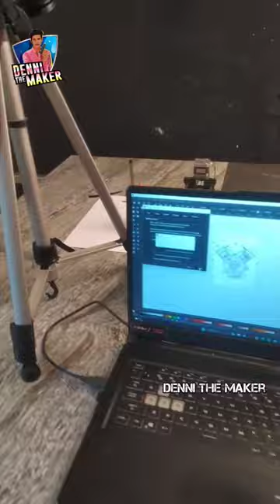Homework writing machine 🤓✍️